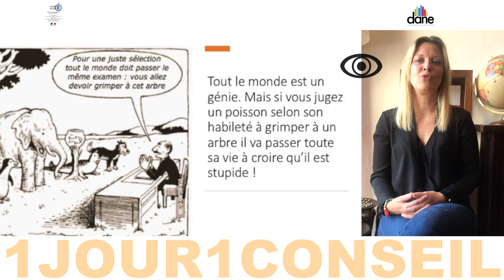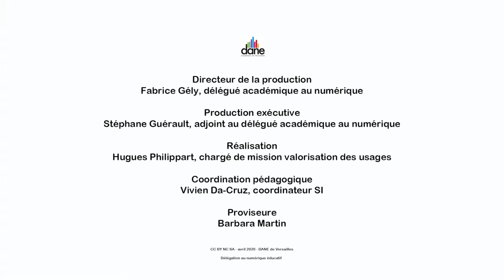Gérer la communication dans son établissement en période de confinement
Aujourd'hui Barbara Martin, proviseure, nous conseille pour mieux communiquer au sein d'un établissement scolaire - Dane de Versailles - avril 2020